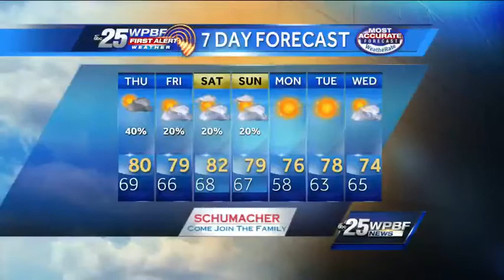Cris's Weather School: Mirasol Elementary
Cris' Weather School visited Mirasol Elementary in Palm Beach Gardens.